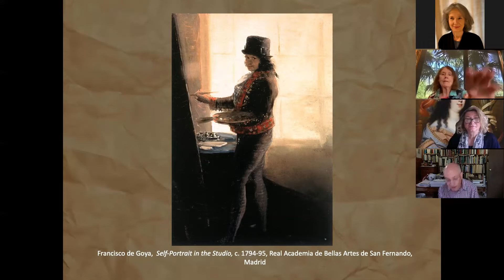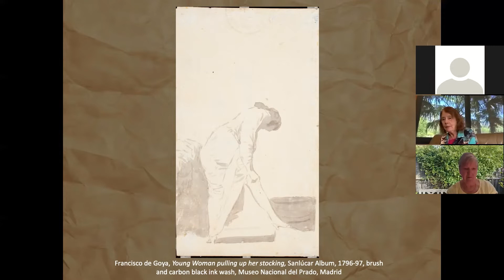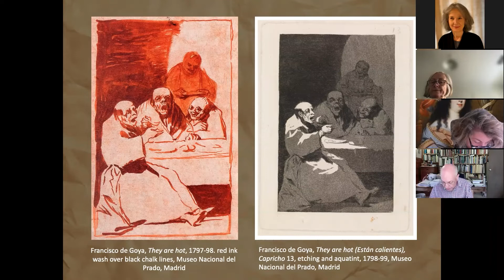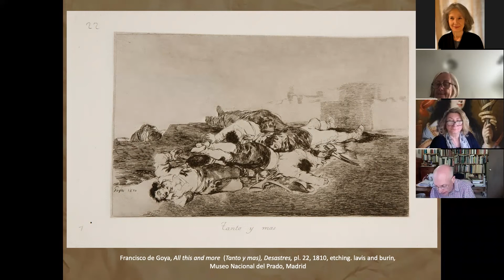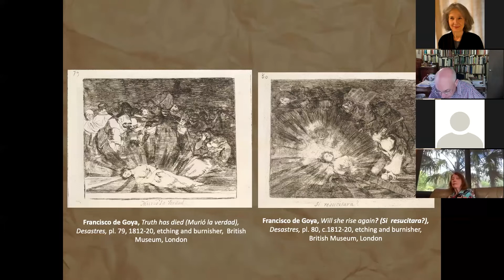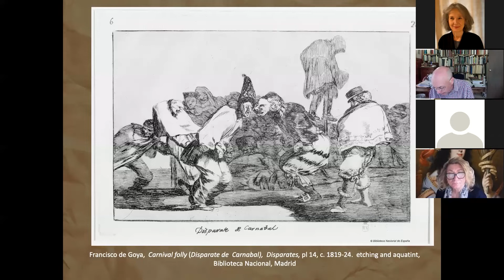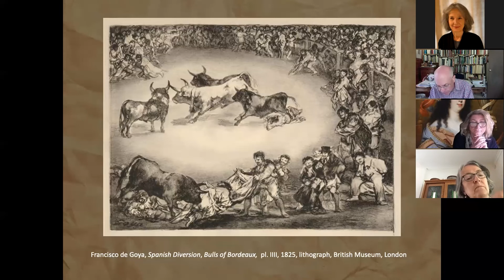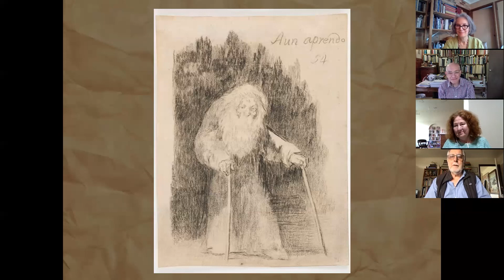Reason and Folly: The Drawings and Prints of Francisco de Goya | La Trobe Art History Alumni Chapter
Presented by Dr Frank Heckes, Honorary Research Associate, History Department (Art History) La Trobe University

Introduced by Dr Adelina Modesti, University of Melbourne.

This La Trobe Art History Alumni (AHA) Chapter online talk was delivered on 10 February 2022. To join La Trobe's Art History Alumni Chapter,